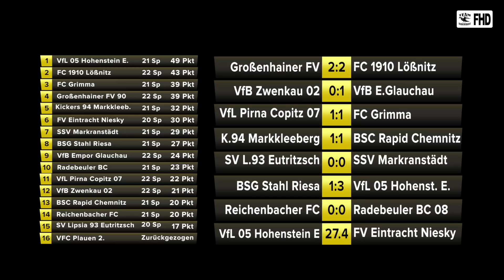23.Spieltag / Sachsenliga - (2017/18) / Großenhainer FV 90 - FC 1910 Lößnitz 2:2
Sachsenliga
23.Spieltag
Großenhainer FV 90 - FC 1910 Lößnitz
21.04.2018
Saison 2017/18

2:2

0:1  K.Werneke     08`
1:1  M.Brunzel      26`
1:2  M.Becher       28`
2:2  P.K.Witschel  91`